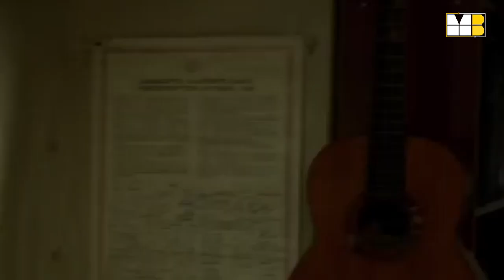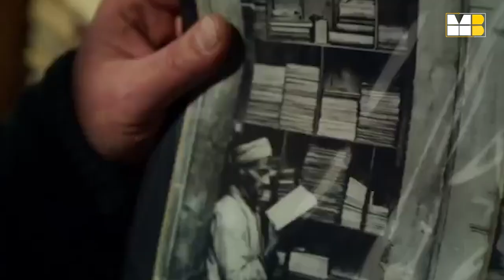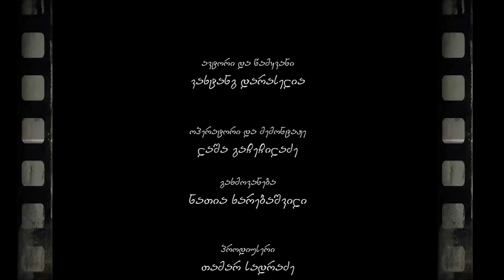გადაცემა "25-ე კადრი" - ავთანდილ ვარსიმაშვილი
კვირის ფილმი: "ნირჯა"
კვირის შვიდეული: ფილმები ციხიდან გაქცევაზე